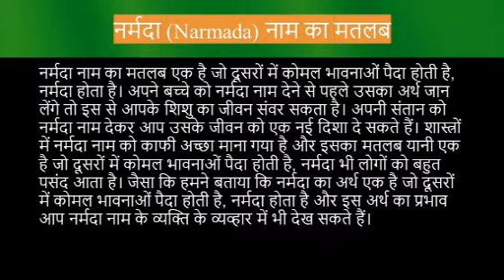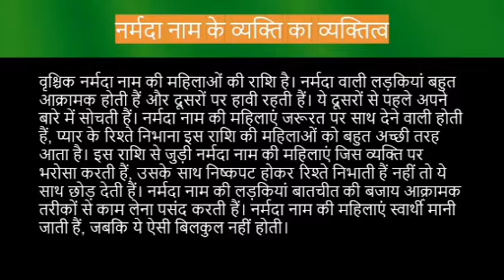Narmada name meaning in hindi | narmada naam ka matlab kya hota hai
Narmada naam ka matlab
narmada name meaning in hindi
narmada naam mane k